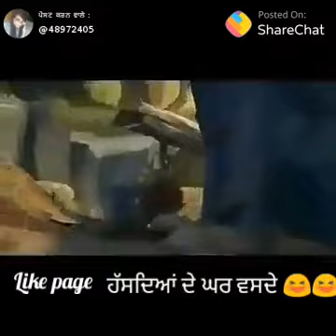Hasdea de gr vasde